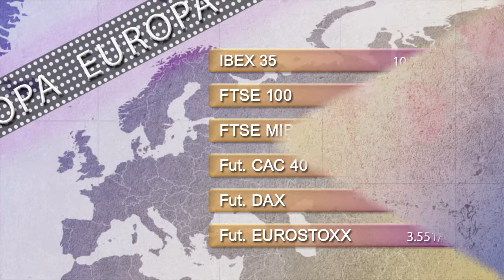Vídeo Soportes y resistencias de los principales índices de Bolsa